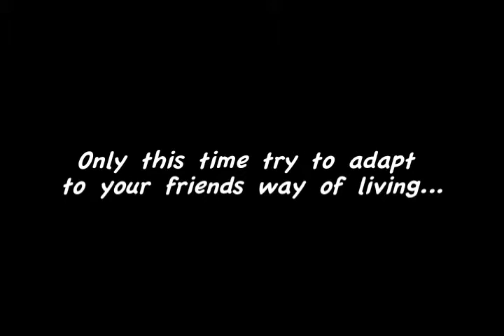Urin big trouble